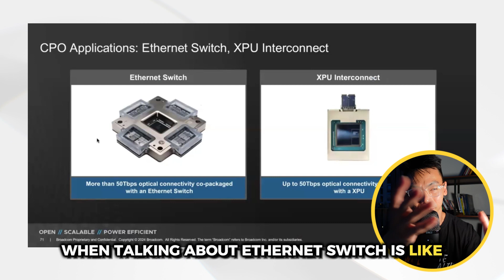What Are Broadcom's Services?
Did you know Qualcomm acts like the superhighway for your data?

Meanwhile, Broadcom's like the architect, designing the paths for your info to zoom through!

Say goodbye to slow lanes and hello to smooth sailing with increased bandwidth!

But how do Broadcom do all of these?

Watch this video to find out! Follow us for more!

If you want to learn more about investing, check out our Free Next Level Options Masterclass here: